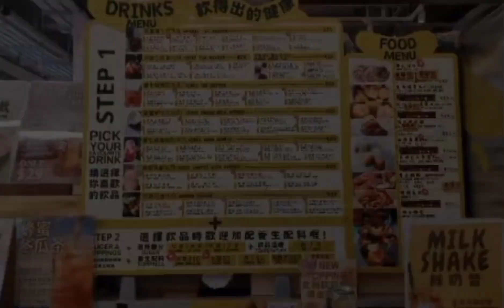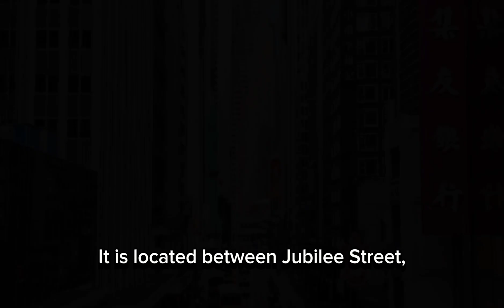THE FIRST MARKET in HONG KONG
Central Market is a fresh food market in Central, Hong Kong and the first wet market in the city. It is one of only two existing Bauhaus market buildings in Hong Kong, the other one being Wan Chai Market.